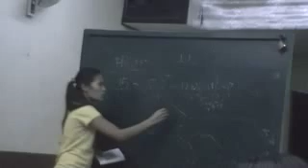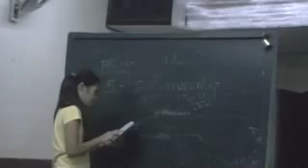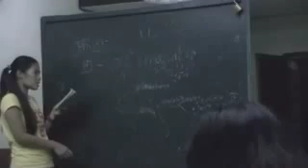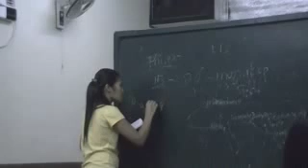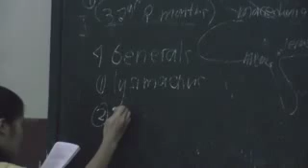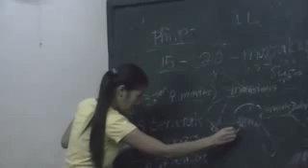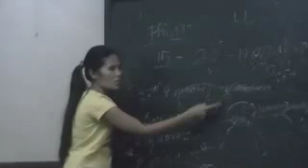00462 HUKOM CLASS -